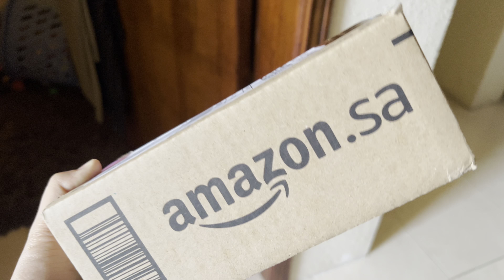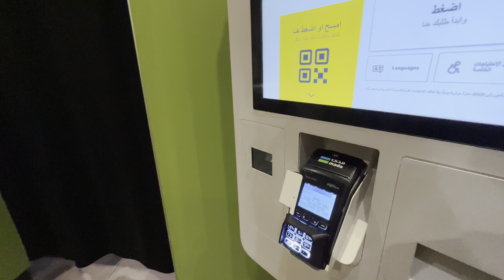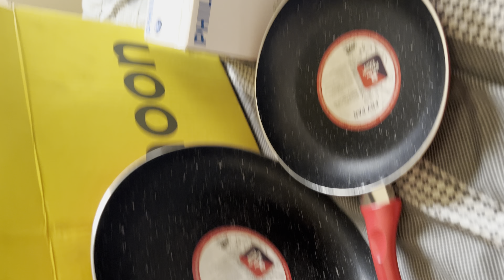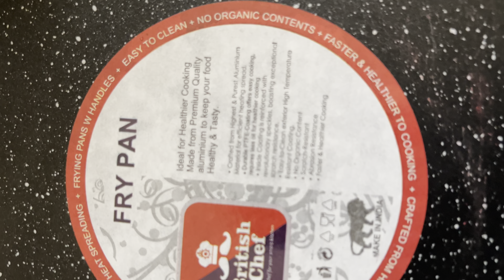Saffu ka Phone TUT GAYA🫢 | Replacement ki zarurat hai 😮‍💨| اب کیا کرین ؟؟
U-GREEN phone case (ANTI-YELLOW & SHOCK PROFEE)

U-GREEN screen protector (GLASS COVER WITH PRIVACY MODE)

I-PHONE 14 PRO MAX Lens protector